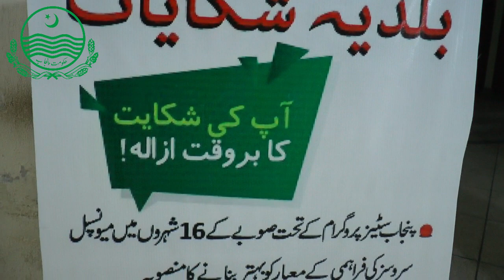Visit of Secretary Local Govt and community development Mr. Arshaad Ahmed to MC Kamonki